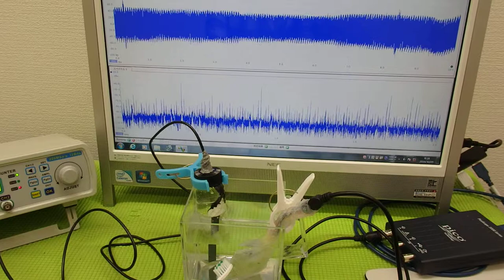メガヘルツの超音波発振制御プローブ ultrasonic-labo